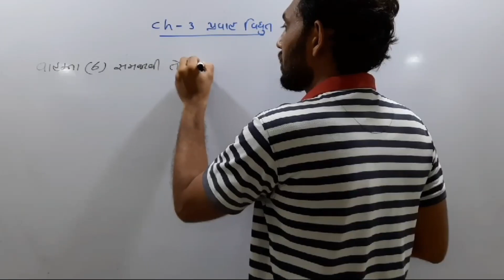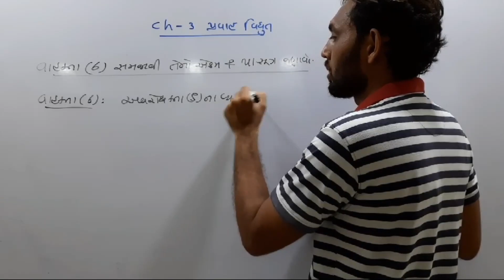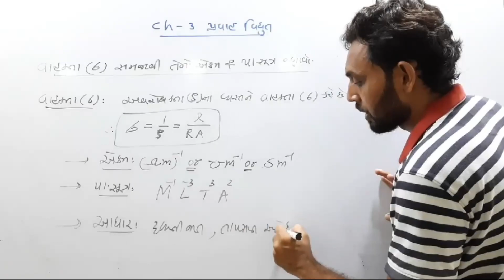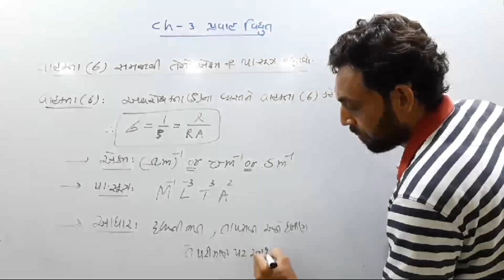WHAT IS CONDUCTIVITY IN GUJARATI | CLASS 12 PHYSICS NCERT | CH 3 CURRENT ELECTRICITY | JEE-NEET